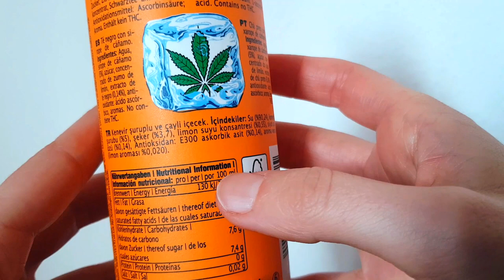Thè alla Cannabis 🍃 - assaggiAMO!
Decisamente un thè particolare questo alla cannabis della ditta Swiss... se volete scoprire se vale la pena di provarlo guardate il video fino in fondo!